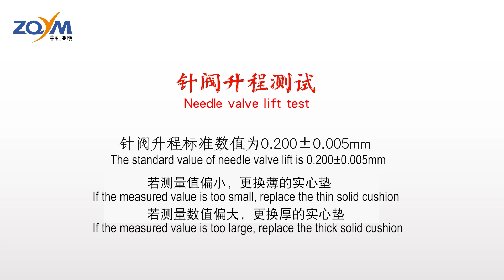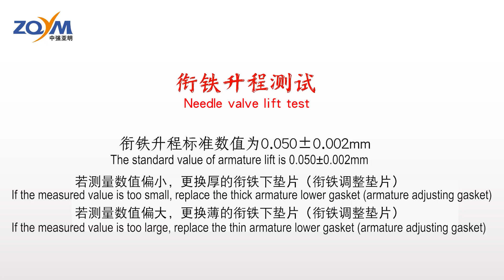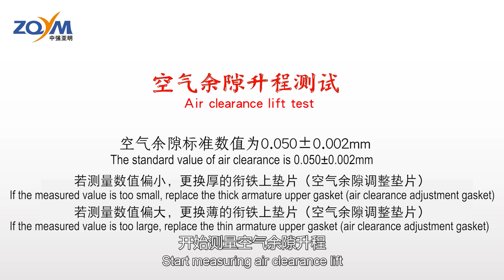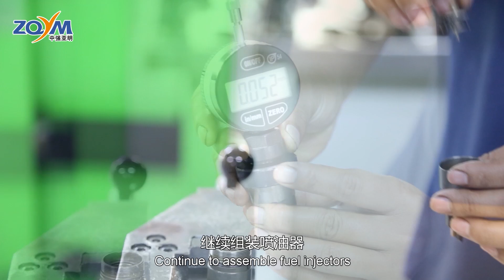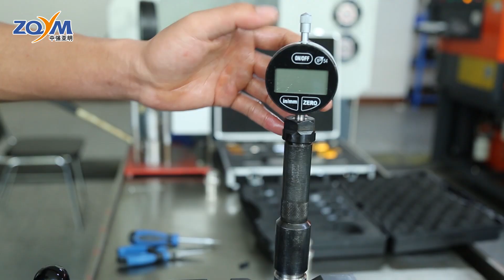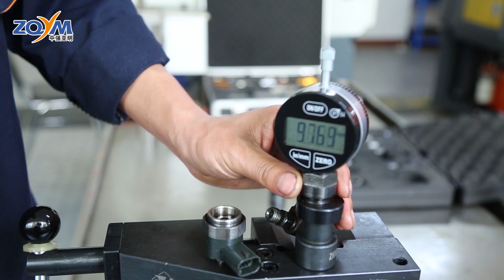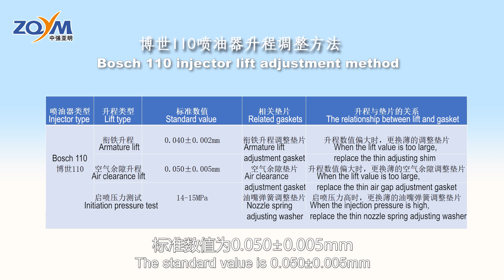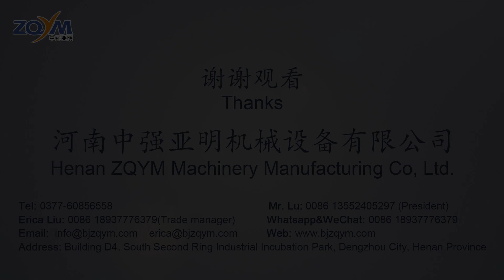How to test Bosch, Denso Travel lift stroke ?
Stroke Travel Measuring Test for Bosch, Denso series
Bosch,Denso series stroke measurement tools